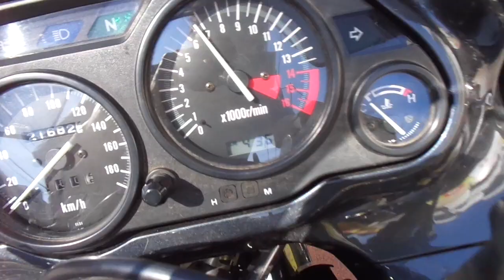ZZR400 2001年 中古車 バイクショップ名:アットバイク